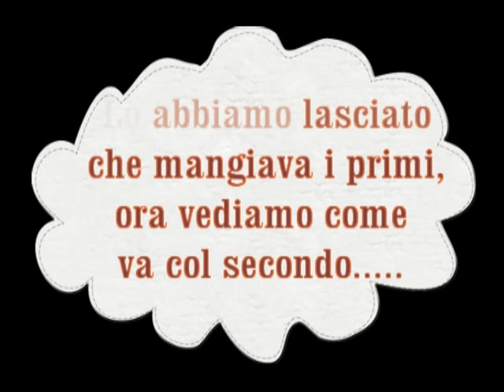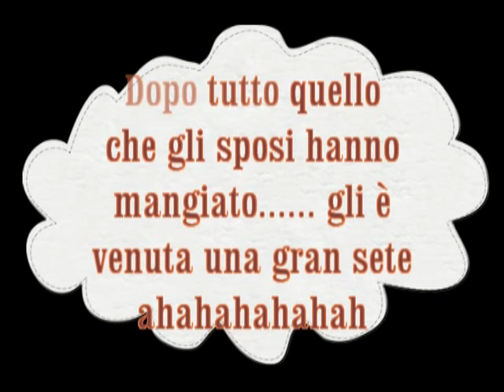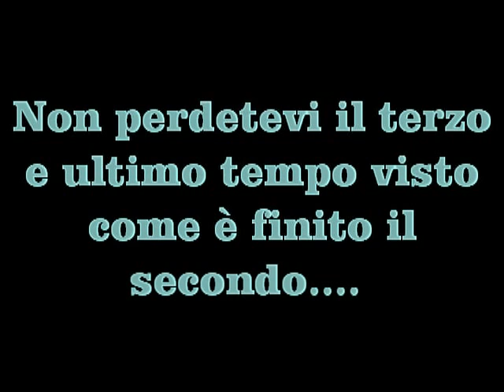Secondo tempo matrimonio Clsg-Laura